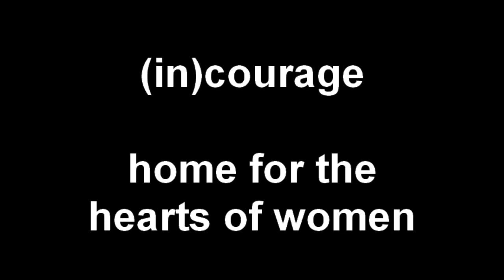(in)courage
a few of the (in)courage bloggers from she speaks want you be feel at home